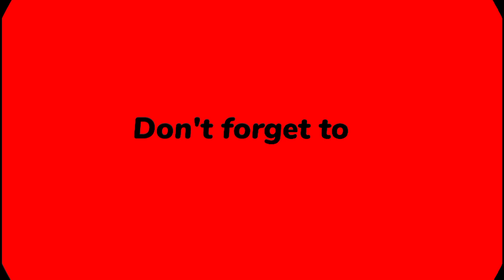Kya Ap Hans Ke Dikhaoge? |COMEDY VIDEO| Himani Rana| The Aalu | Trending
I am come back with another comedy video. I hope you will enjoy.

Performed by -Himani Rana

Song: Jamna Paar
Singer- TOny Kakkar, Neha Kakkar, TOny Jr.
starring:  TOny Kakkar, manisha Rani
lyricis :  TOny Kakkar,
Mix master: